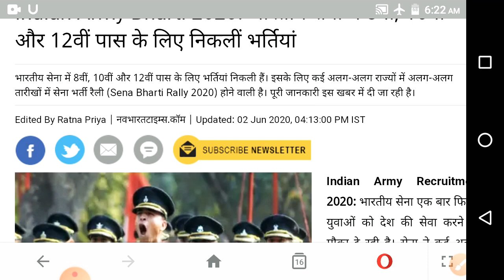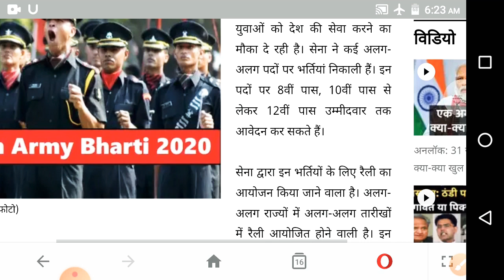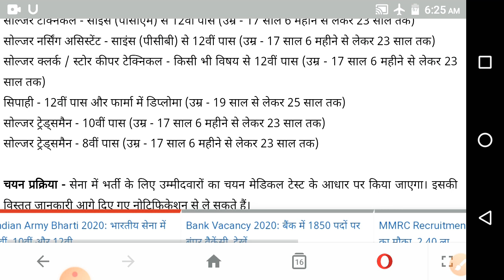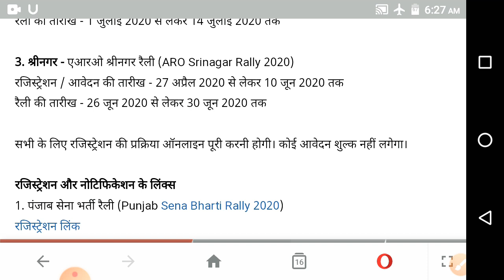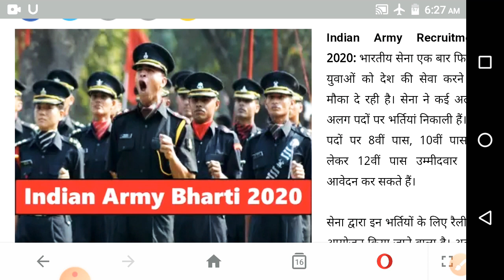indian आर्मी भर्ती 2020, Army भर्ती 2020 , new update Army भर्ती 2020,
115 Infantry Battalion (TA) MAHAR
117 Infantry Battalion (TA) THE GUARDS
110 Infantry Battalion (TA) MADRAS
122 Infantry Battalion (TA) MADRAS
125 Infantry Battalion (TA) THE GUARDS
116 Infantry Battalion (TA) PARA
154 Infantry Battalion (TA) BIHAR

03 Engineer Regiment (TA)
158 Infantry Battalion (TA) (H&H) SIKH LI
103 Infantry Battalion (TA) SIKH LI
152 Infantry Battalion (TA) SIKH
150 Infantry Battalion (TA) PUNJAB
112 Infantry Battalion (TA) DOGRA
108 Infantry Battalion (TA) MAHAR
153 Infantry Battalion (TA) DOGRA
114 Infantry Battalion (TA) JAT

119 Infantry Battalion (TA) ASSAM
ta army open bharti 2020,ta bharti,ta bharti 2020-20,territorial army bharti 2020,ta latest bharti 2020,new ta bharti,ta all india bharti,ta zone 1 bharti 2020,ta zone 2 bharti 2020,ta zone 3 bharti 2020,ta zone 4 BH,ta भर्ती 2020-20,टेरिटोरियल आर्मी भर्ती,ta आर्मी,पर्दे